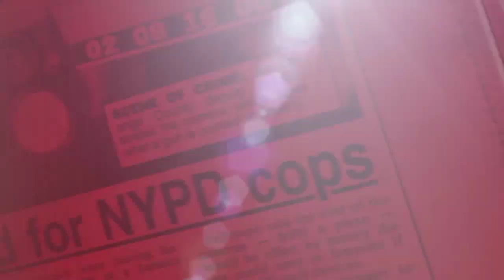Subway terror plotter speaks - New York Post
Najibullah Zazi, admitted mastermind behind foiled plot to attack NYC subways - testified that al-Qaeda taught him a 'very simple' formula for suicide bombs.